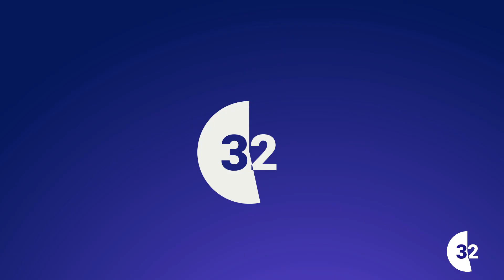Biatorbágy 1perces (24.03.12.) - Völgyhíd TV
- Takarító munkatárs kerestetik
- Görög Ibolya a JFMK-ban
- Fotós sikerek